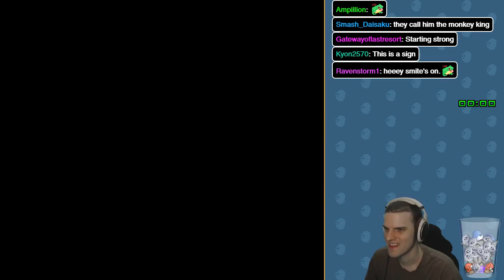Let's Play: Panic Restaurant [games I made others play!]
Going to run through the most bizarre and/or painful games out of the mystery tournament I hosted earlier this year. This video is all about Panic Restaurant. Madithen guests.